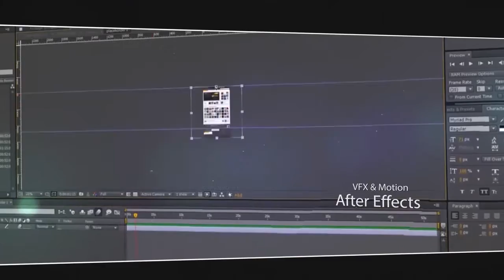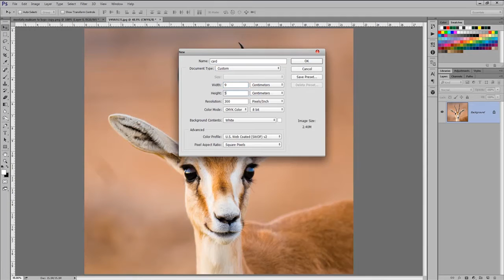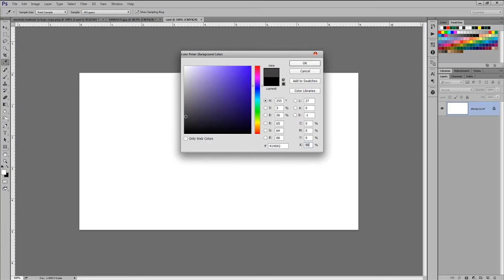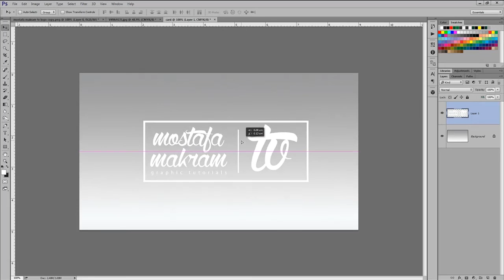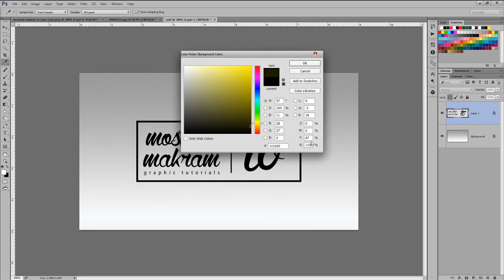#7 اللون الأسود فى الطباعة :: كورس التصميم التجاري والإعلاني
اللون الاسود فى الطباعة من كورس التصميم التجاري والاعلاني CMYK

Adobe photoshop
Adobe Premiere
Adobe Illustrator
Adobe Lightroom
Lumion 5.0
CINEMA 4D
برامج اخري كثيره
فتابعوني
مصطفى مكرم